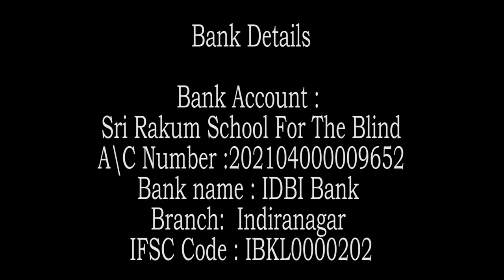Zen story 55 : The Tea - Master & the Assassin 1143rd SD by Swami Rakumjee |KILL THE TEA MASTER